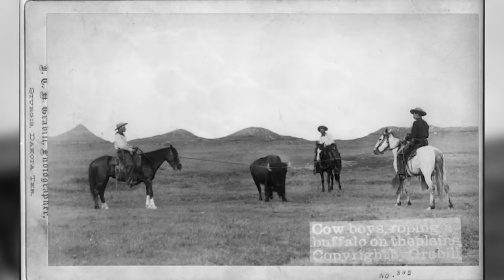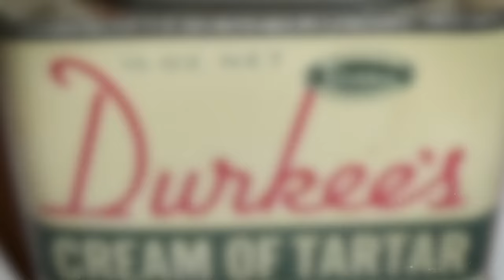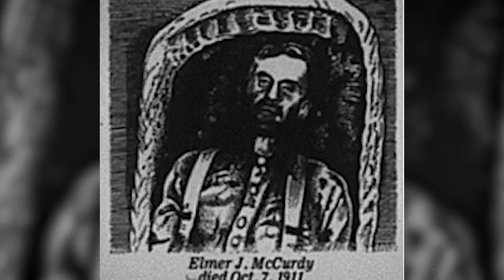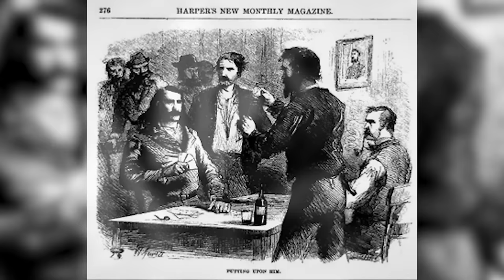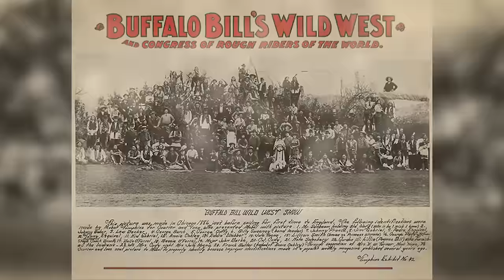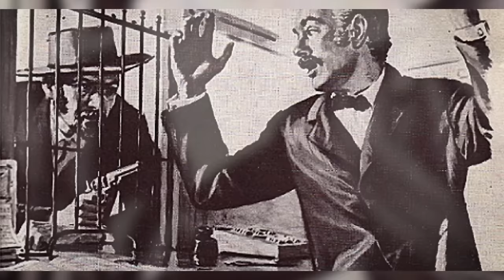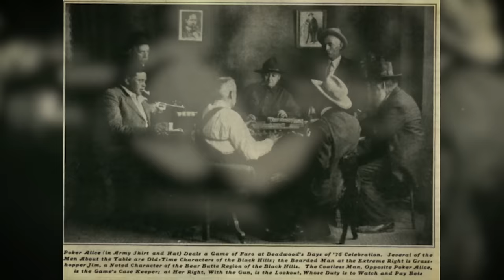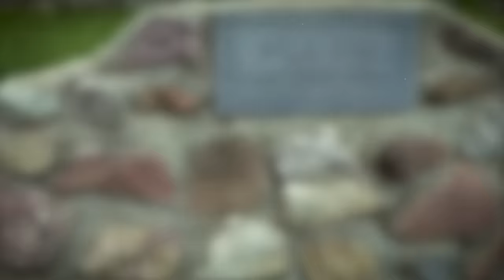25 STRANGE Things That Went Down In The Wild West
What was it like to live in the Wild West? Experience the wild side of the untamed frontier as we uncover 25 strange and shocking tales from the Wild West like you've never heard before!